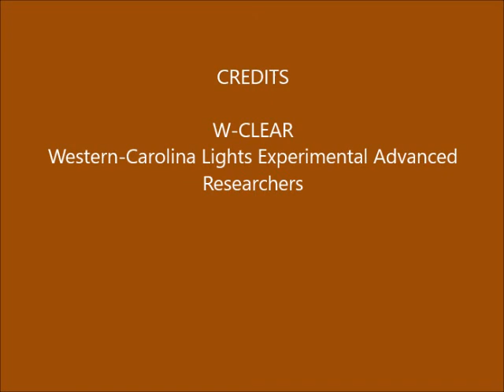Brown Mountain Lights Camera 2 May 11-12, 2018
Dusk-to-dawn 60-second images. Partly cloudy to clear later. Some campers on Shortoff.Some hikers on the trail on Shortoff. The "light" on the face of Shortoff is due to hot pixels in the camera. Some vehicle lights on Dogback. Campfire on Pinch-In Trail.